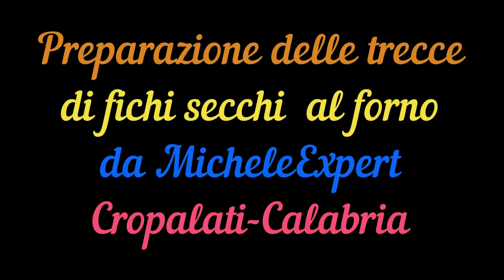Trecce di fichi secchi al forno, da MicheleExpert Cropalati Calabria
Antica ricetta calabrese: trecce di fichi secchi cotti al forno. Vi invito a iscrivervi sul mio canale,di mettere un mi piace e di condividerlo se il video vi è piaciuto, di abilitare la campanella per avere notifica in tempo reale dei miei nuovi video che saranno sempre gradevoli. Vi mando un grande saluto! Video realizzato da MicheleExpert-Cropalati CS